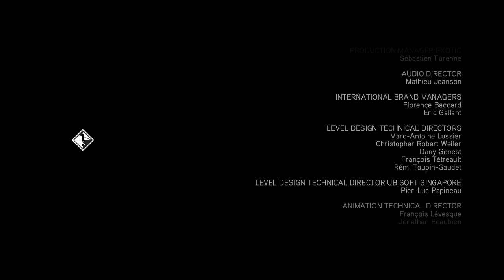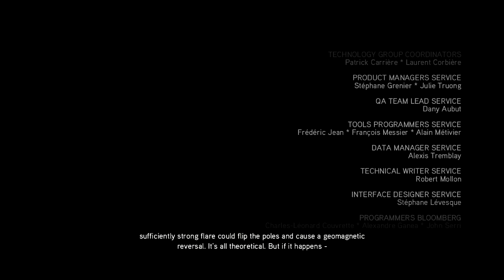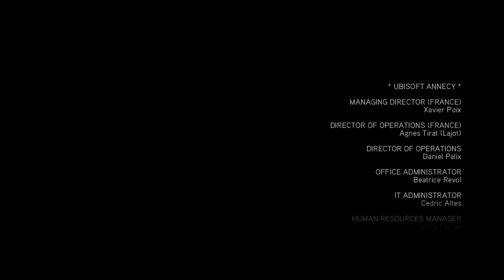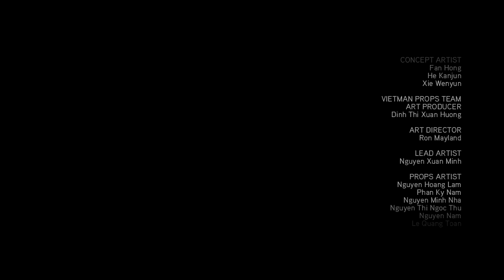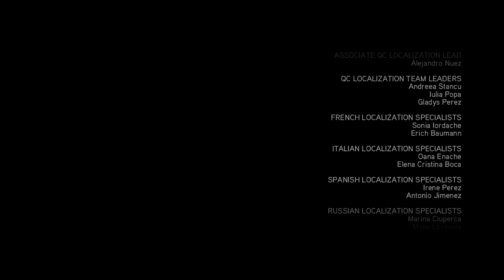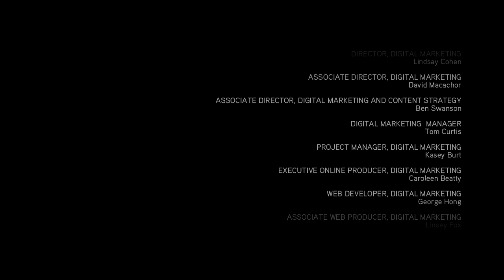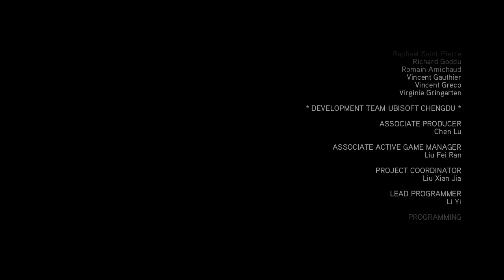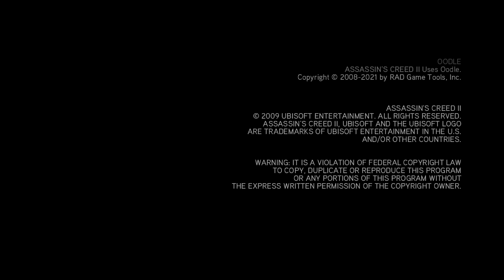Assassin's Creed ll - Sequence 14: Veni, Vidi, Vici - Final (Nintendo Switch) HD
Join the GamingWindSiblings as we play through Assassin's Creed II! We're just playing through the game for fun, so no 100% completion for this Let's Play!

After dealing with the two DLCs and collecting all the codex entries, Ezio can finally track down Rodrigo "Apple Stealing" Borgia, and for some reason the Catholic Church decided it was a GOOD idea to make him pope (AKA Pope Alexander VI). Anyways, we beat up Mr. Pope Borgia and encounter someone unexpected (coughMinervacough).

"Who is Desmond?" Asks Ezio.

( ͡° ͜ʖ ͡°)  Ezio, I know you don't know, but WE as the Audience know who Desmond is...